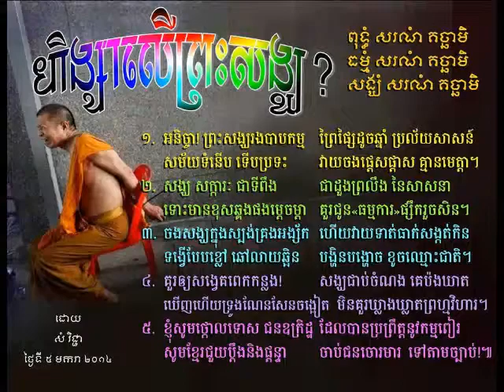khmerkrom bassac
khmerkrom